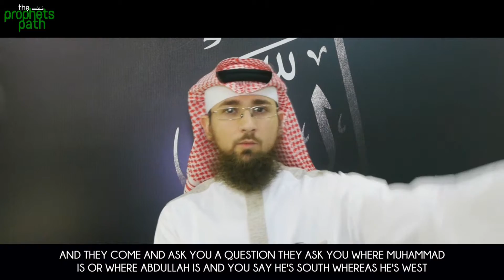108 3 Permissible lies